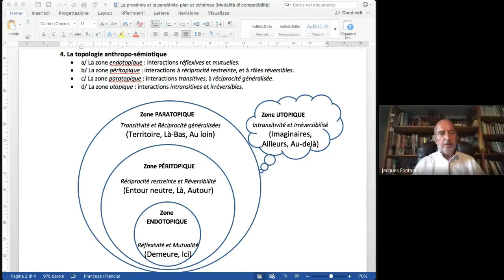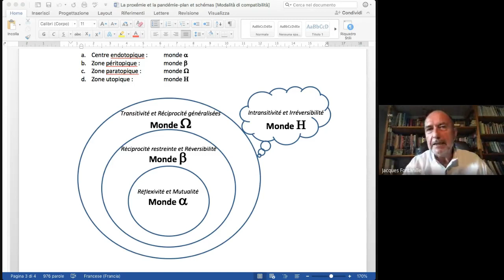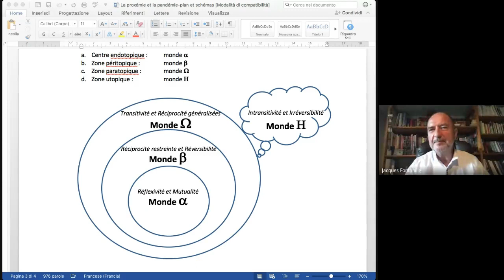A buone e cattive distanze. La prossemica, a cura di Roberta Bartoletti e Tiziana Migliore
Seminari di semiotica 2020, 18 settembre. Con Jacques Fontanille e Isabella Pezzini